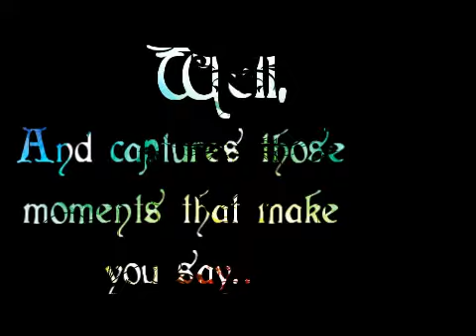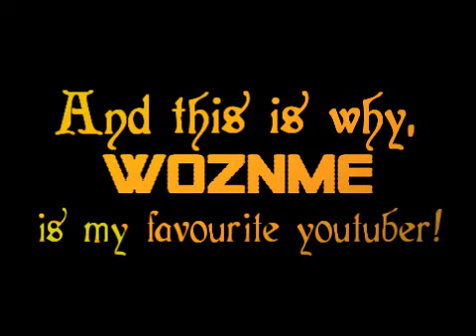Katrina's Contest - My Favourite YouTuber-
I know this is disgustingly late and I did it in a dash to see if I could at least turn something in for round 2, so here goes. so sorry Katrina x) if its too late I dont mind, Its my fault for being a dipshit.